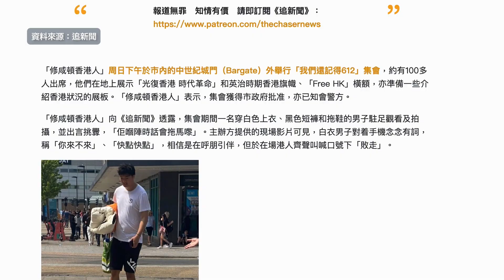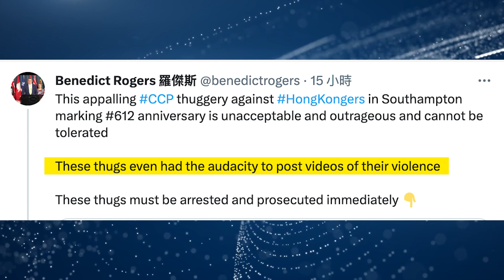昨日（11日）有在英港人紀念612事件4周年活動後被多人毆打，其中一名施襲者疑是修咸頓大學的北京留學生。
責任編輯：Max